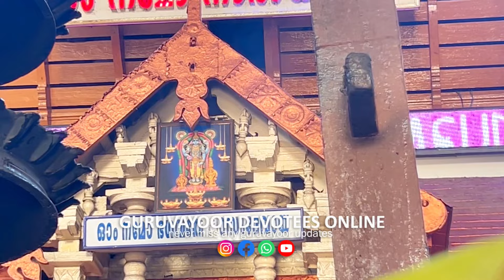ഗുരുവായൂർ ക്ഷേത്രത്തിലെ ശീവേലിയും പ്രഭാത കാഴ്ച്ചകളും |13/09/2024 | Guruvayur Temple Morning shiveli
ഗുരുവായൂർ ക്ഷേത്രത്തിലെ ഇന്നത്തെ ശീവേലിയും പ്രഭാത കാഴ്ച്ചകളും ഗുരുവായൂരപ്പൻറെ അനുഗ്രഹത്തിനായി ഇന്നത്തെ ശീവേലി കണ്ടുപ്രാർത്ഥിക്കാം

Guruvayur Temple Morning Shiveli 13th Sep 2024